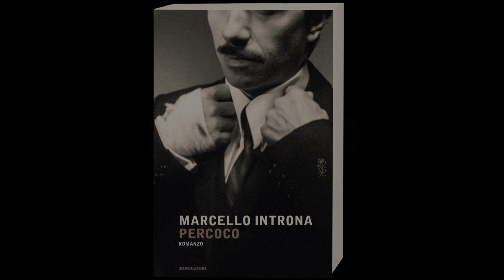Marcello Introna, "Percoco"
Il mio nome sarebbe entrato nel linguaggio comune come “carta”, “pane”, “acqua” evocando terrore e morte. Io sono Franco Percoco e questa è la mia storia.
In una Bari che si sta riprendendo lentamente dopo la Seconda guerra mondiale, la famiglia Percoco vive la sua esistenza borghese e illusoriamente irreprensibile. È solo tra le mura di casa, in via Celentano 12, che le apparenze crollano mostrando una realtà molto diversa. Vittorio, il maggiore dei tre figli, è in galera per cleptomania, Giulio, il piccolo di casa, è affetto dalla sindrome di Down e Franco, il protagonista della storia, sembra l’unico a non dare problemi. Il padre Vincenzo, ispettore delle ferrovie, è un debole rassegnato, la madre Eresvida una casalinga con l’ossessione dell’affermazione sociale che vuole vedere a tutti i costi il figlio professionista laureato. Nel castello fasullo che i Percoco hanno costruito Franco ha infatti il ruolo dello studente universitario modello, l’unico in grado di dare lustro al blasone familiare. La vicenda, ispirata a un fatto realmente accaduto, parte dall’adolescenza del protagonista, fino al terrificante epilogo in cui, agli albori del boom economico degli anni Cinquanta, tutte le inettitudini, compulsioni e paure di Franco Percoco esploderanno devastando la quiete di una comunità intera. Percoco è un romanzo d’esordio che coinvolge il lettore fin dalle prime battute, potente e cinematografico, scritto con voce personalissima e straordinariamente empatica.

Resta aggiornato su tutti i libri e le iniziative in arrivo seguendo i nostri canali web